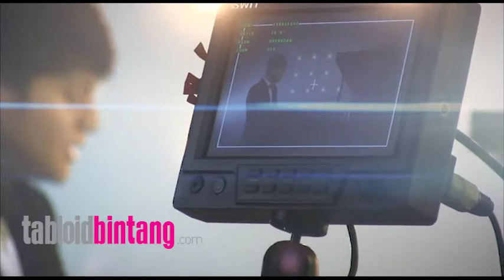Syuting Video Klip, Esal Revano Ingin Seperti Bruno Mars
Erevano baru saja menyelesaikan syuting video klip single terbaru berjudul Hanya Kamu. Mengusung konsep vintage dengan grand piano, Erevano menyebut video klip lagu itu terinspirasi Bruno Mars.

Dikatakan Erevano, dari segi lirik lagu Hanya Kamu juga kental nuansa 1990-an dengan mengusung tema percintaan anak muda.

Erevano berharap video klip Hanya Kamu bisa disukai khalayak dan sesukses lagu-lagu milik Bruno Mars.

Berikut video kegiatan Erevano saat syuting video klip Hanya Kamu.